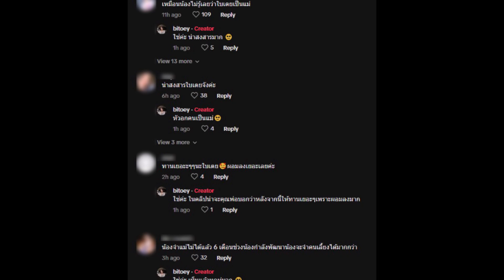เปิดนาที ใบเตย สุธีวัน โผเข้ากอดลูกสาว